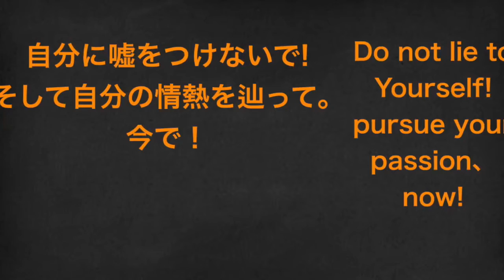[心理学] 自分に対して、正直になろう！内向的で対人恐怖症を抱えているの貴方！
正直！自分に対して正直になるのはどういう意味？
文字通り、我々は自分の心よりやりたい事と心理よりやったほうが良い事の間でいつも挟まっている。
その選択は大体2番目が勝つ。じゃ、一体どうして2番目はいつも勝ちなのか？
2番目は社会や周りの環境によって認めている一択からだ。
所謂「仮面」を強制的に被りさせる儀式に過ぎない。
殊の外、内向的で対人恐怖症を病んでいる人だったらそれが一番の問題になるだと思われるが。
いえ、と言わないし、ずっと安全性のばっかり考えているは社会に貢献するではなく損するからだ。
この動画、そのあらゆる場面でそういう事をもっと深く説明する動画です。

エンジョイ。